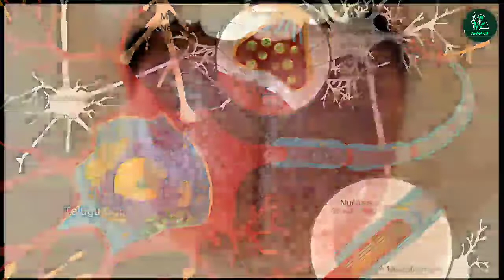⚡️ Einstein సిద్ధాంతం ప్రకారం టైమ్ ట్రావెల్ చేయవచ్చా.?